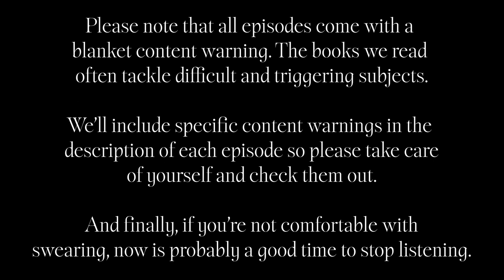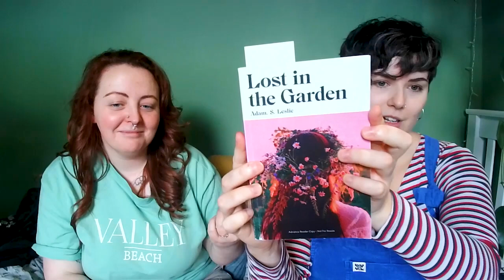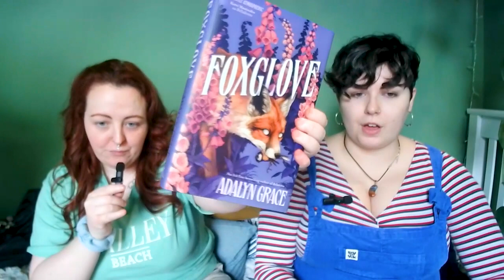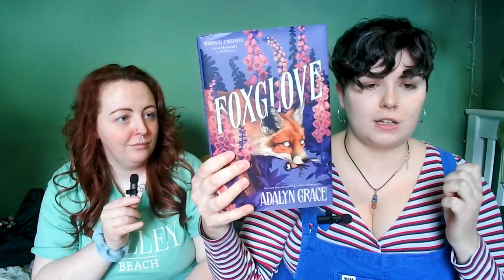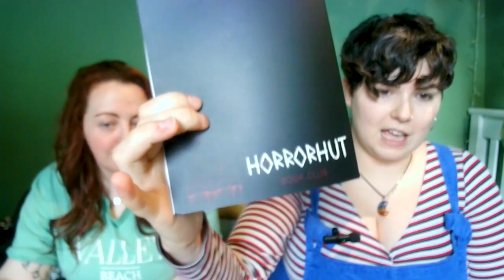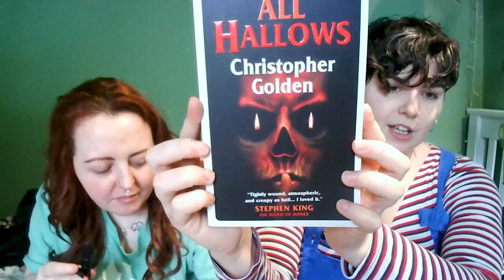Episode Five - Folklore, Fantasy and Freebies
Welcome to Episode Five of Hectic and Eclectic - Folklore, Fantasy and Freebies

This week we're talking all about Hope's new fantasy obsession and Fia's favourite bit of bookmail: a brand new upcoming horror themed bookish subscription box, and a folk-horror ARC that didn't quite deliver the shivers.

CONTENT WARNINGS
Transphobia
Violence
Death
Spirits/Ghosts

CHAPTERS
00:00:00 Intro
00:08:06 Lost in the Garden - Adam S. Leslie
00:18:06 Lapvona - Ottessa Moshfegh
00:18:32 Water Shall Refuse Them - Lucie McKnight Hardy
00:19:32 Villager - Tom Cox
00:21:52 Red Queen - Victoria Aveyard
00:22:35 Cruel Prince - Holly Black
00:26:12 Belladonna - Adalyn Grace
00:35:38 HorrorHut Unboxing
00:45:49 Outro

FIND US ON:
Spotify - Hectic and Eclectic Podcast